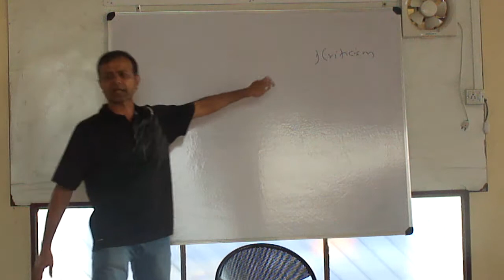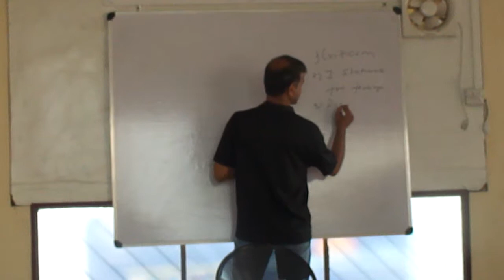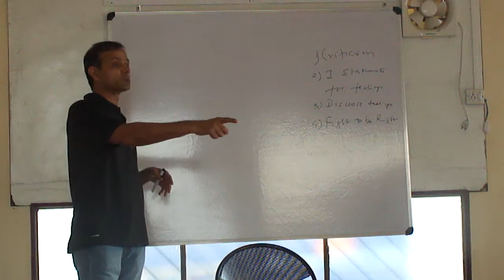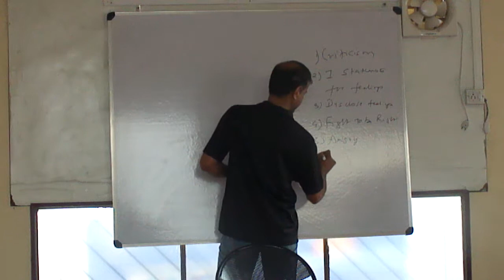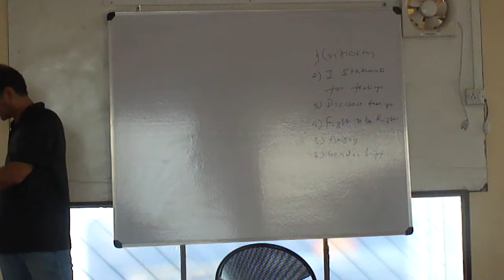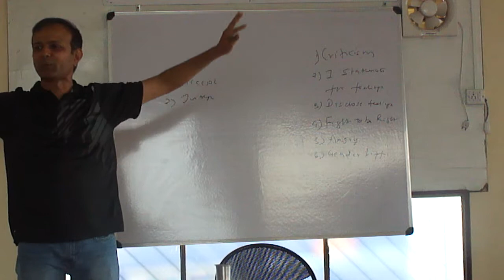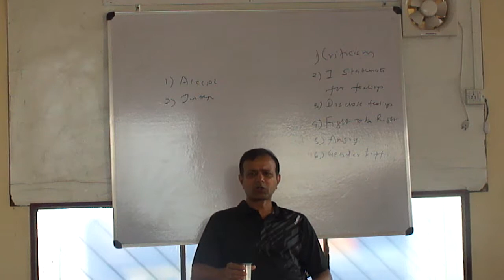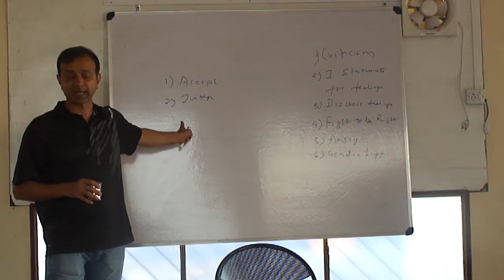Understanding and communicating with Teenagers - 2